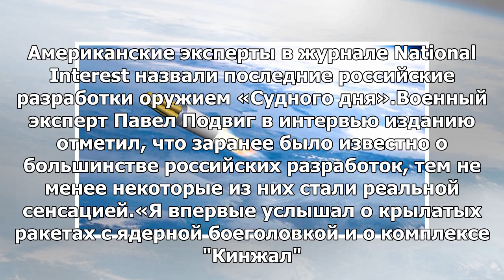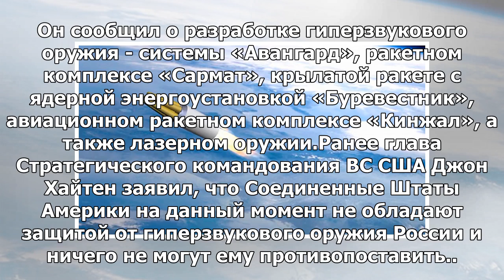«Путин не блефует»: NI подтвердил существование оружия «Судного дня»